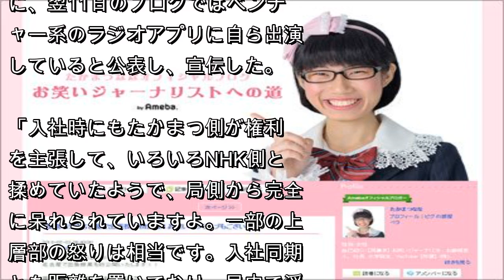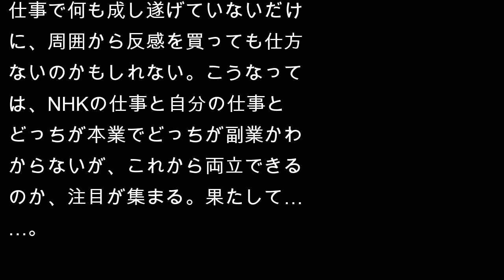NHK入局も、副業をやめない“お笑いジャーナリスト”たかまつななに、局内から批判が殺到中……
ますます溝が深まり、“NHKの闇”となりつつあるようだ。

　今年4月にNHKに入局した自称“お笑いジャーナリスト”たかまつななが、規則違反を次々と犯しているとして局内から批難が殺到している。

　たかまつといえば、大学時にお笑いサーク